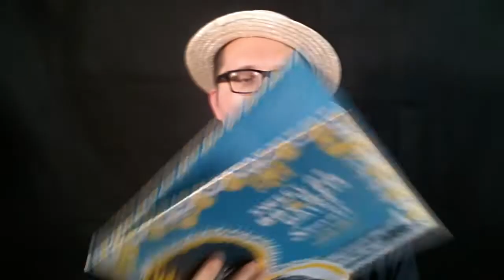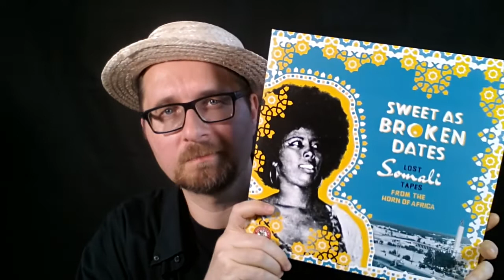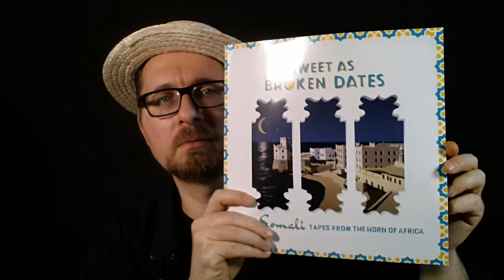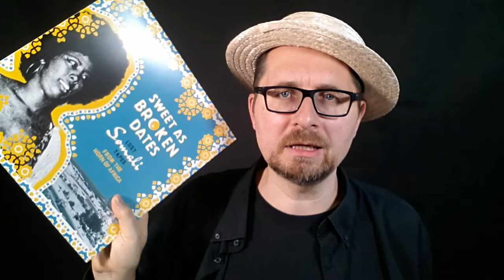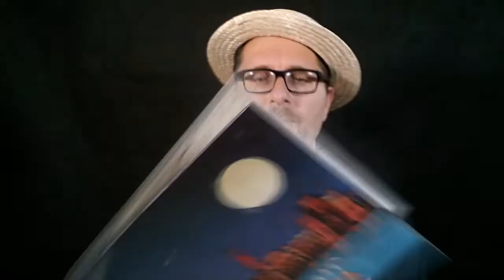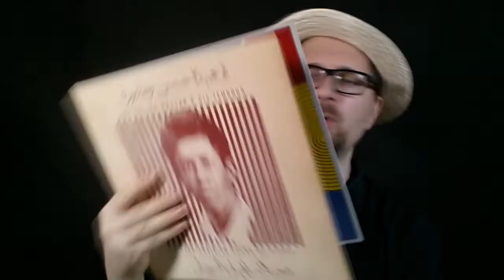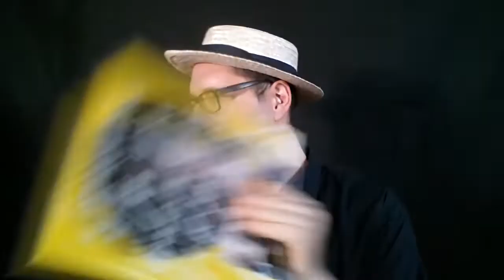VC - Vinyl Community - selection #64 - Sahara / Sahel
If you want to give the mentioned records a listen, checkout my corresponding mix on Mixcloud: